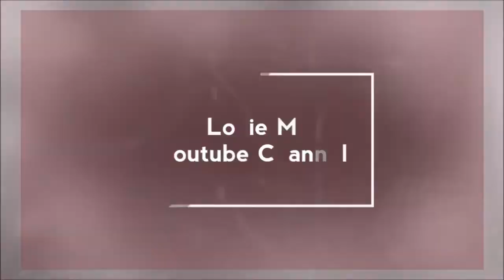Small Orange | 4K | Relaxing Light | and Music | Louie M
The whole audiovisual content used in this video belongs to the public domain under under the Creative Commons CC0 license.